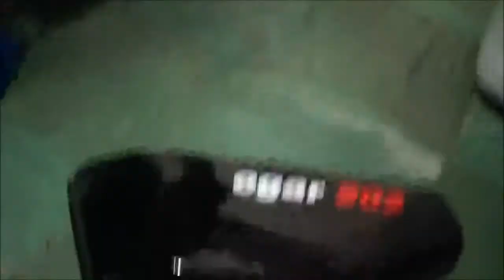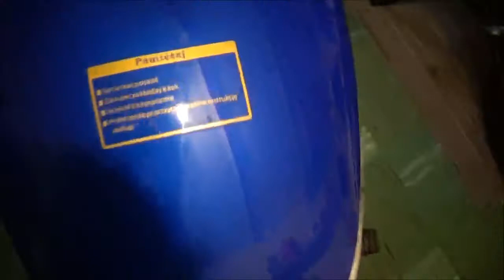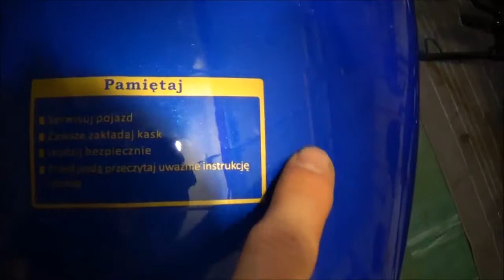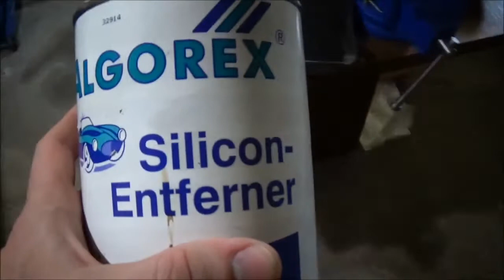Romet Ogar 202 Servicedeckel Reparatur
Hier meine nächste Reparatur. Servicedeckel bzw. Seitenverkleidung gebrochen.

Servus Mopedfreunde, falls ihr mir mit einer kleinen Spende helfen wollt, könnt ihr mir über Paypal ein Betrag "X" Spenden. Die Spende fließt zu 100% in Werkzeuge und Equipment, um die Videos noch besser und professioneller für euch zu gestalten.
Vielen Dank!

Hier meine Playlist für euch.

Bei Fragen oder Anregungen, bitte in die Kommentare schreiben.
Danke